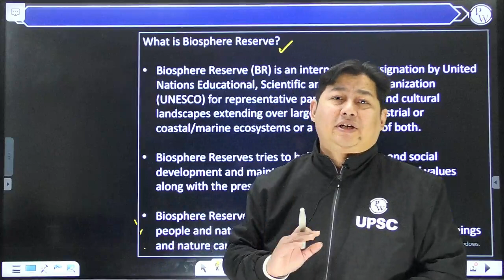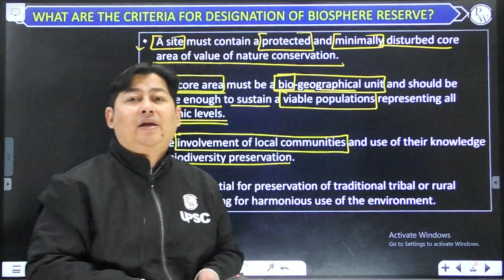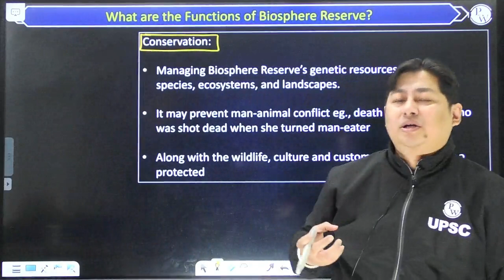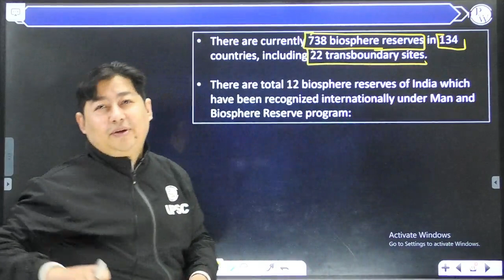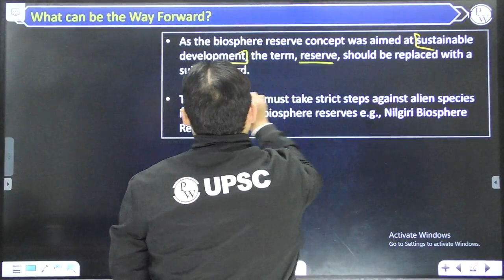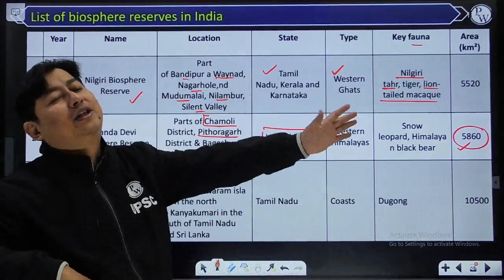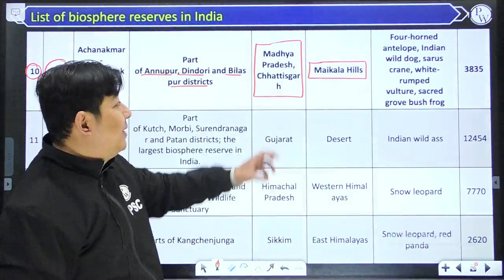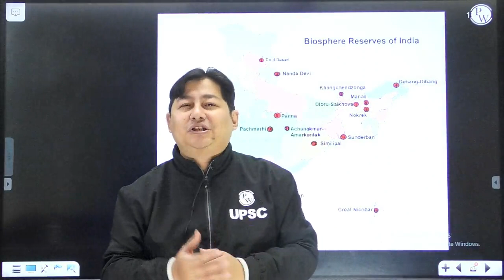All Updated Biosphere Reserves in India in One Video | UPSC Prelims 2023 | Indian Geography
In this video, we are going to list all the updated biosphere reserves in India. We will talk about their Geography, Distribution, Criteria for their Designation and So On. This will come in really handy if you are preparing for the UPSC Prelims 2023.